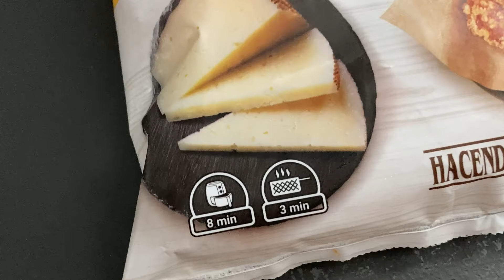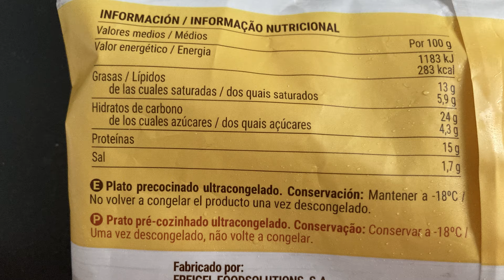Caprichos de Queso Hacendado Mercadona - Buscando los Mejores Platos Preparados de Supermercado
continuamos buscando los mejores platos preparados de supermercado y en esta ocasion traigo los caprichos de queso de hacendado

podeis seguirme en X @DeVaSeR